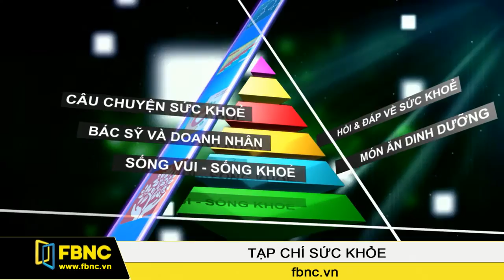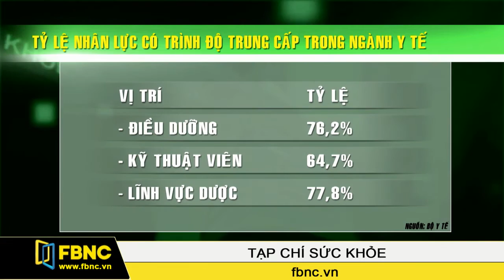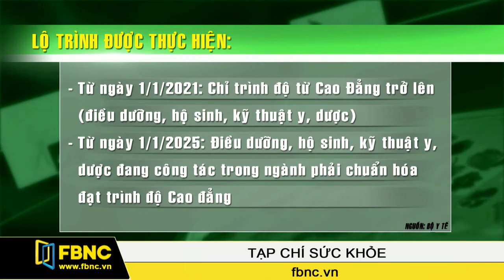FBNC - 18/03/2016: Sức Khoẻ & Tiền (Phần 1)